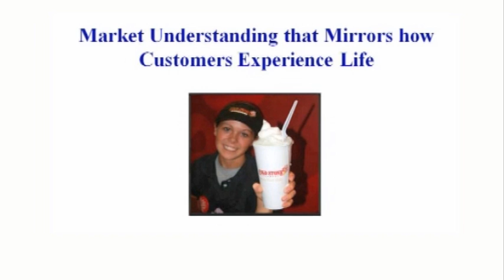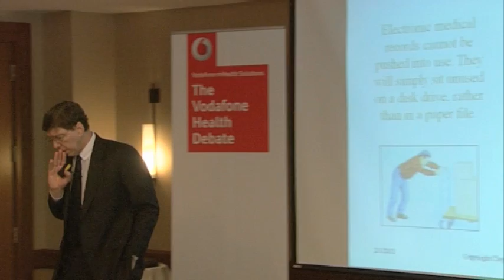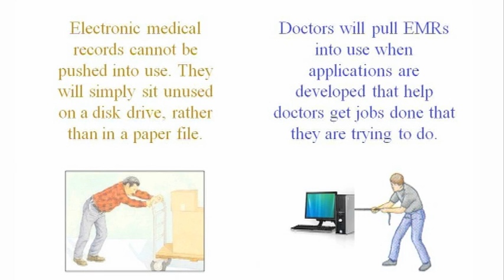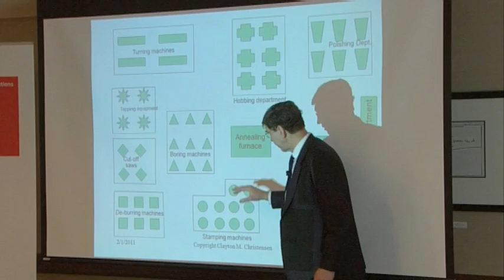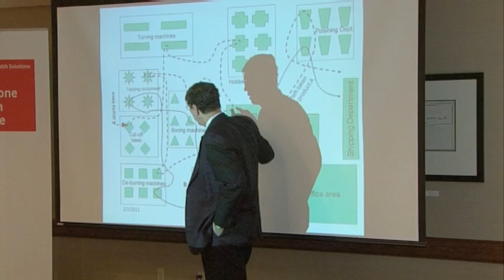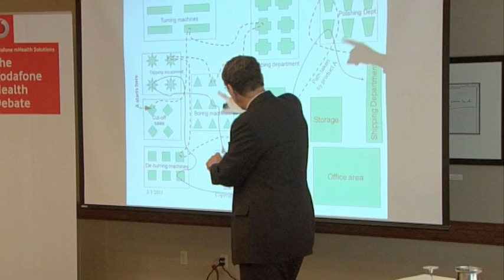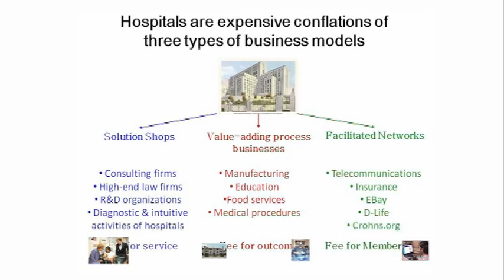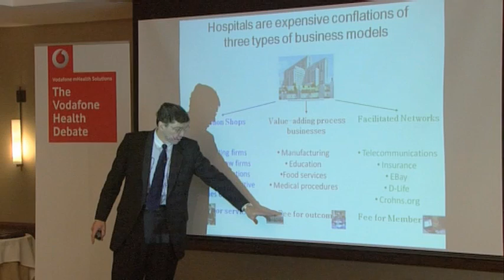Highlights of the Vodafone Health Debate in Boston with Clayton Christensen, FEB 01 2011 - Part 2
The Vodafone Health Debate is a series of events around the world looking at the topicalities and implications of implementing new network and mobile technologies in healthcare. Watch the renowned Clayton Christensen speak on disruptive innovation at our February event held in Boston, USA.

In part 2, Clayton talks about  electronic medical records and how hospitals are expensive conflations of three types of business models .

For more information on the Vodafone Health Debate, please visit the Vodafone mHealth Solutions